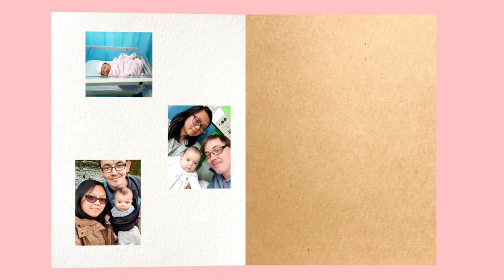TagLish Family Challeng - Spicy Noodles | Mala Version | Collab with Marshall's Journey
Our first collaboration video!! So excited to make this video, we would have loved to collab with Marshall's Journey in person but first the lockdown and second they are all the way across the ocean!!

Watch us (especially me - Razel) eat the mala version spicy noodle challenge. We suffered afterwards.